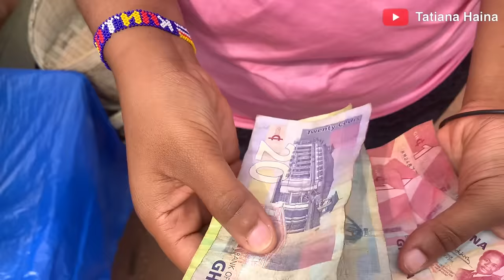What $ 5 can GET you in a GHANA MARKET || COST of Living on BUDGET || WEST AFRICA Sunyani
What $ 5 can GET you in a GHANA MARKET || COST of Living on BUDGET || WEST AFRICA

let's see what I can get in the market of Sunyani to prepare a whole meal for a family of 5 and above

 *Download the Taptap send app now and use code TATI and get free $10, €5, £5 on your first transaction*